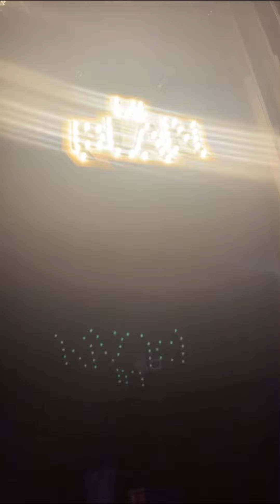HAQIMO - EXTRAIT DU CONCERT DE « LA RUMEUR » AU PLAN À RIS - ORANGIS (91)